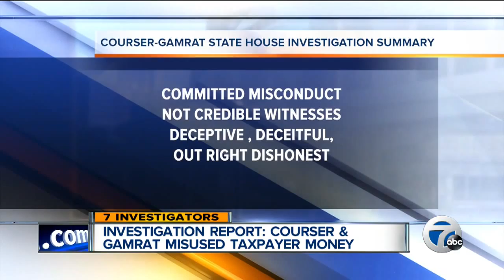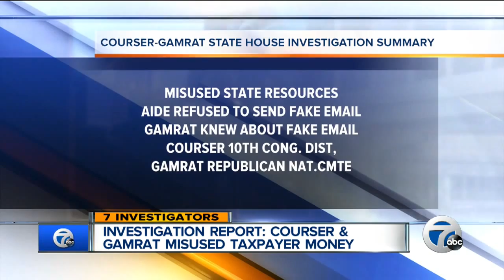Report find Gamrat and Courser misused taxpayer money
A new report has found that Reps. Gamrat and Courser misused taxpayer money.